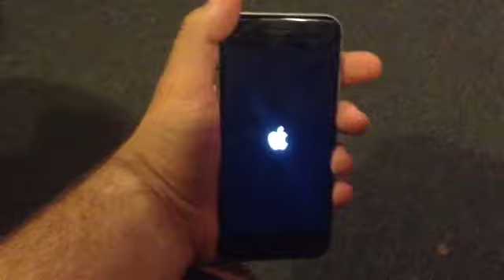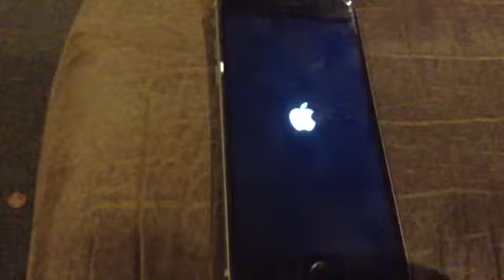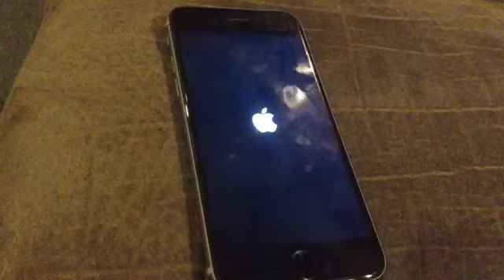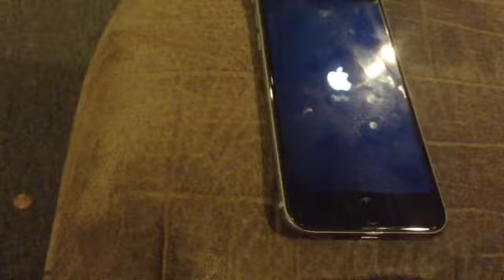iPhone 6s Stuck On Apple Logo FIX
Sorry everyone I won't be able to upload the auction or Columbus video please check out 2ndHandDaisy's latest two videos for my pickups.